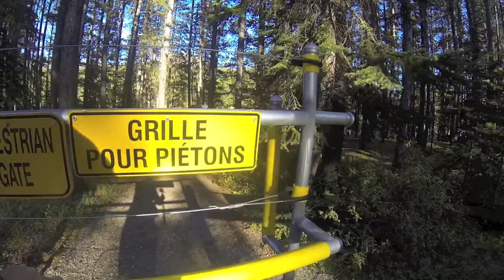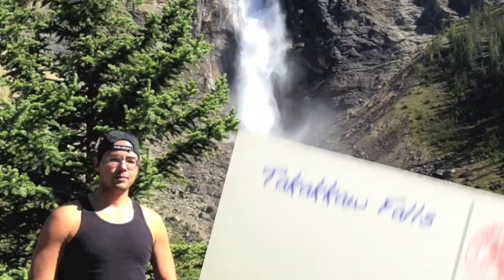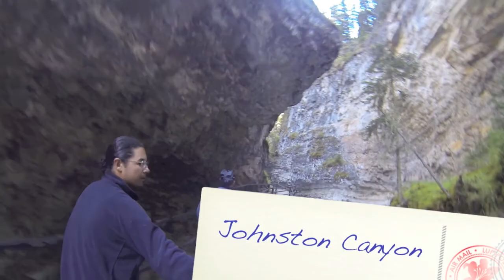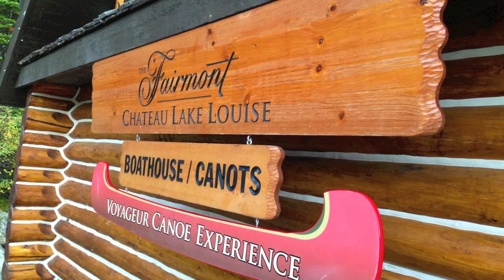Banff Adventure 2013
Miami to British Columbia with only stops for fuel